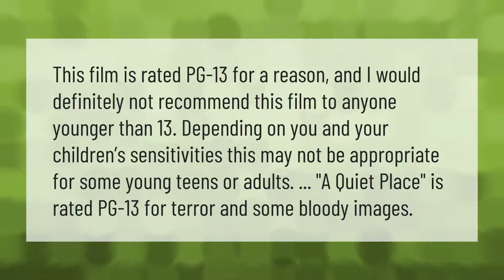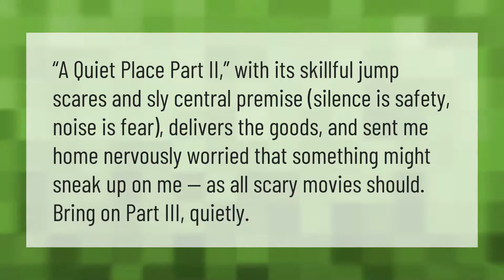Can my kid watch a quiet place?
00:00 - Can my kid watch a quiet place?
00:39 - Does a quiet place have jump scares?
01:09 - Why is a quiet place rated pg13?

Laura S. Harris (2021, June 4.) Can my kid watch a quiet place?
    AskAbout.video/articles/Can-my-kid-watch-a-quiet-place-250988